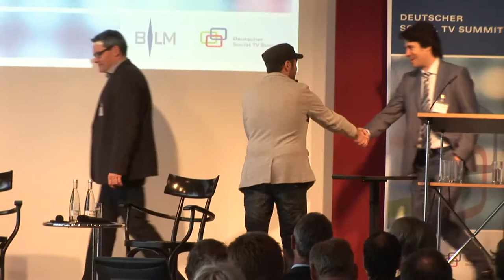Diskussionrunde "Join our Network" am 3. Deutschen Social TV Summit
Über den Kampf um die Social Media Stars diskutierten am 2. Juli 2014 in München Thomas Elstner (Zuio.tv), Christoph Krachten (Mediakraft Networks) und Dr. Sebastian Weil (ProSiebenSat.1).